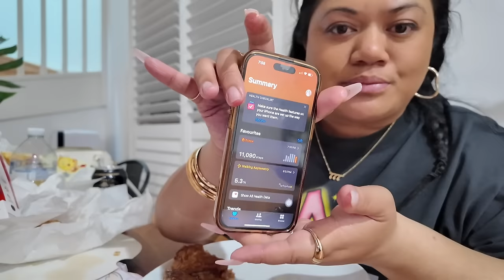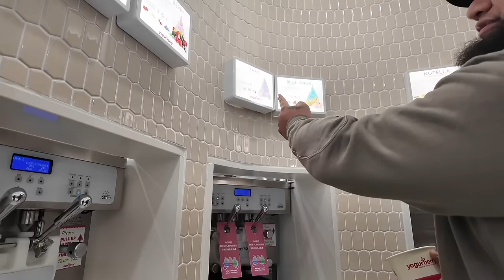JUNZ IS GOING ON A DIET | EXPLORING SYDNEY CITY & A WHOLE LOT OF EATING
Welcome or welcome back! In this weeks vlog we go to the city and let the kids explore a little as we go around and eat. Junz has announced he is going on a diet and a whole lot of footage of food hahaha.